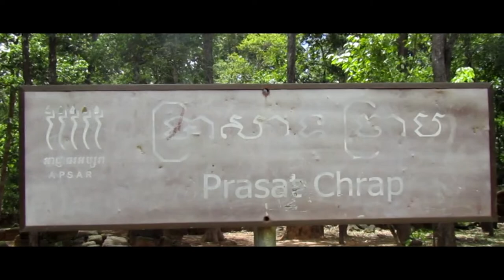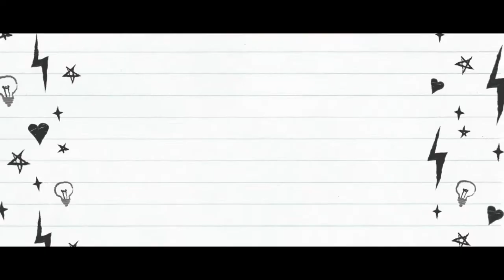Koh Ker [Linga Pura] Lost City of Khmer Empire & Beng Mealea Temples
Koh Ker complex, was one of Cambodia's Ancient Capital City in 10th century (928-944) under the reign of the Kings - Jayavarman IV and his son Harshavarman II.
In 921, the King Jayavarman IV left the capital city of Yashodharapura  at Angkor present day, brought Devaraja along with to reside at Koh Ker, later became Khmer Empire capital city in 928. The king was a ruler of this site (his hometown?) after the death of King Ishanavarman II and he became the king for the whole Khmer empire.
There were more than 180 sanctuaries were found in the protected areas of 81 square kilometres. However, only about 20 temples remain and can be visited, especially, the Thom Temple, which is Cambodia- pyramid style-7-tiered 36 meters high served as the State Temple of the King. Really impressive too are the shrines and the four‑meter in high of linga was on the top of temple.
In inscription, the city called Chok Gargyar (City of Glory) or  Lingapura (city of lingams), 120 km away from Siem Reap, Cambodia.
Beng Mealea, its name means Lotus Pond, was considered to be built in the 12th century, under the reign of the King Suryavarman II as the style of the temples looks similar to Angkor Wat, it is a real adventure for this temple, the restoration not does.